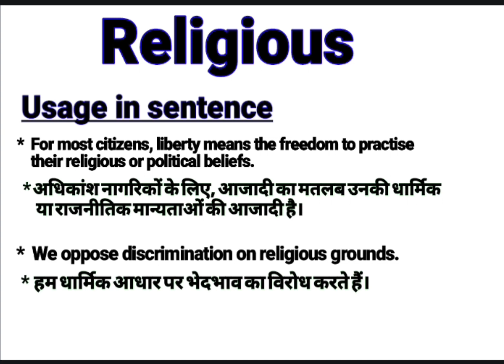Religious meaning in Hindi | Religious ka kya matlab hota hai | daily use English words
About this Video:
This video is about the English Word ‘’  Religious’’. You will learn the word Religious with its meaning in Hindi and synonyms in English. Please watch the complete video to empower your English vocabulary using in sentence. Thanks
Your queries In this Video:
What is Religious ?
Religious ka kya matlab hota hai.
What does Religious mean.
Religious pronounce.
Religious meaning in Hindi.
Religious meaning in English.
Religious meaning.
Religious synonyms.
Religious synonyms in English.
Religious use in sentence.
Religious example in Hindi and English.
Meaning of Religious.
Meaning of Religious in Hindi.
Example of Religious in Hindi.
Example of Religious in English.
Pronunciation of Religious.
Synonyms of Religious.

Educare Desk